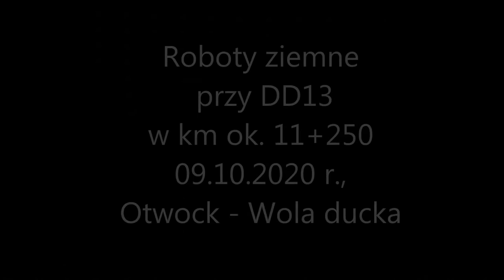09.10.2020 - Roboty ziemne przy DD13, Otwock-Wola Ducka